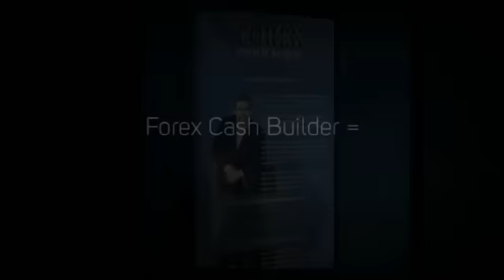Forex Cash Builder by Joshua Schultz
You can download a FREE copy of Joshua Schultz's Forex Cash Builder system right here: SOLD OUT

IMPORTANT UPDATE: Please note that this limited edition product was SOLD OUT within a week or two of its release.

NEWSFLASH (23rd April 2018): You might be interested to hear about the release (April 2018) of a brand new limited edition Forex trading system called Master Method Evolution.  You can learn more about that simply by clicking on this

Forex Cash Builder has just been re-released (April 15th 2013) and is available for a limited period FREE of Charge - just click on the link above to download your copy.

The "Forex Cash Builder" system by Joshua Schultz is a really cool piece of Forex indicator software that incorporates the signals of two main indicators, the Stochastic Oscillator and the MACD (Moving Average Convergence Divergence), to deliver "buy" and "sell" signals.

The colour-coded system (blue candle = buy & red candle = sell) is simple and intuitive to use, and the system is an excellent one for getting into the Market on the right side and at the right time.

Why not try it out on a demo account and see for yourself - all you have to do is click on the link under the video and follow the instructions that you find there.

Forex Cash Builder is being offered as a freebie by Josh Schultz as part of the campaign for the launch of his brilliant new Forex Profit Model system.  Forex Profit Model is the exact system that Josh uses when he himself is trading - the very system that generates an impressively healthy income for him each and every month.

One of the keys to success in forex trading is to manage your risk effectively and efficiently on every trade.  Forex Profit Model goes deep into money and risk management because that is what keeps an account growing month after month.  Forex Profit Model will keep you consistently profitable while greatly lowering your risk.

Credits for Images:
"World Currency" courtesy of FreeDigitalPhotos.net
"USA Cash" courtesy of FreeDigitalPhotos.net
"Bags With Currency Symbol" courtesy of FreeDigitalPhotos.net